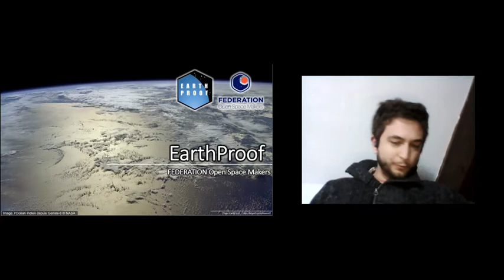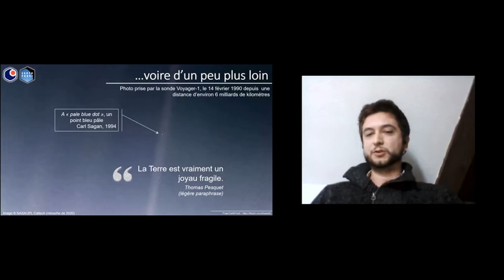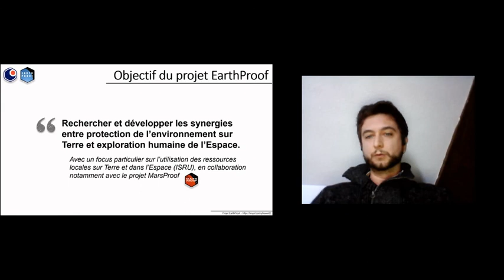Forum Fédération 2020 : Projet Earthproof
Laurent Gauthier présente le projet EarthProof : développer les synergies entre la réalité de la protection de l’environnement sur Terre, et la perspective de la création de nouveaux environnements dans l’Espace.